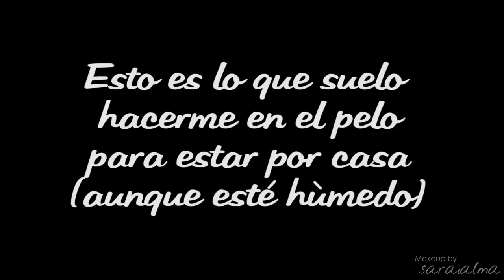Peinado ondas al agua y mucho volumen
♥♥♥ Info ♥♥♥